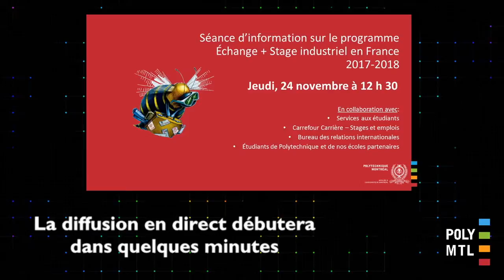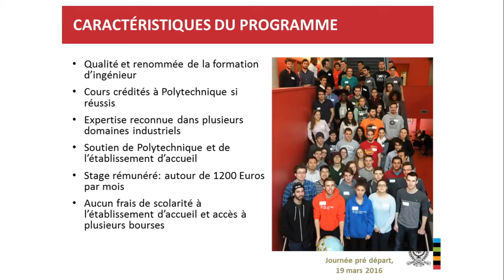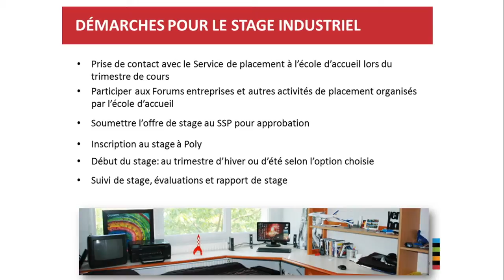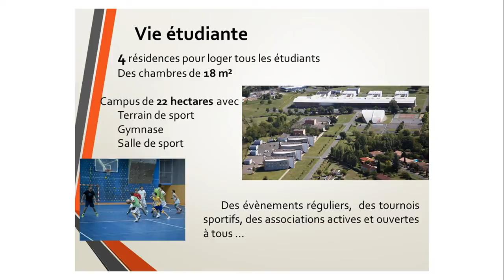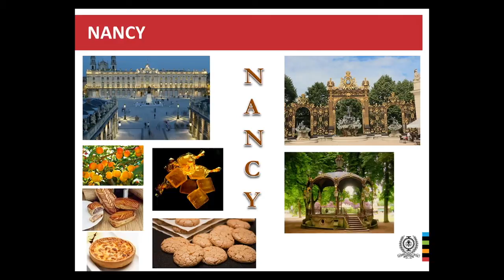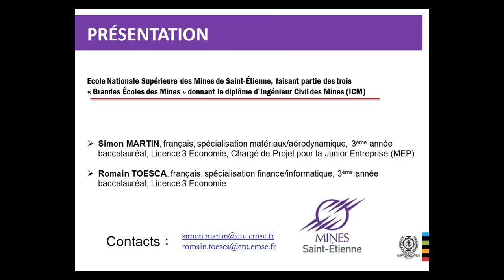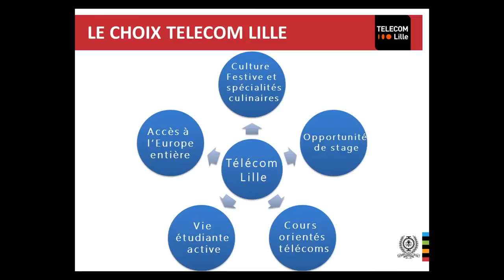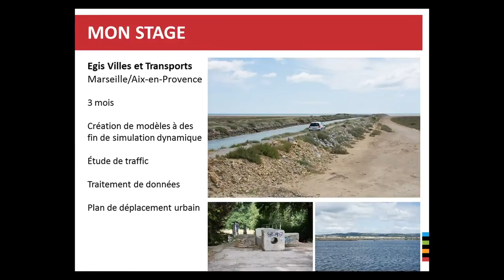Programme d'échange et stage industriel en France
Captation d'une séance d’information sur le programme «Échange + stage industriel en France».

Vous aimeriez faire un échange en France et en profiter pour faire votre stage obligatoire? 11 écoles et instituts français, partenaires de Polytechnique vous offrent cette possibilité!

Au programme:
● une présentation du programme Échange + stage en France;
● une compétition de présentations en 180 secondes d’écoles partenaires faites par des étudiants en échange à Poly;
● au témoignage  d’une étudiante de Polytechnique qui a participé à ce programme en 2016.

Présenté en collaboration avec:
● Services aux étudiants
● Carrefour Carrière
● Bureau des relations internationales
● Étudiants de Polytechnique et de nos écoles partenaires

Cette séance d'information s'est déroulée le 24 novembre 2016